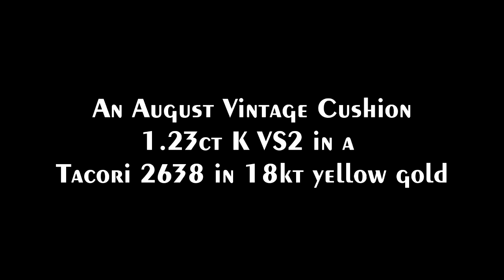Tacori 2638 with 1.23ct August Vintage Cushion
At The Ultimate Diamond Site we inspect our diamonds with the latest technology for diamond quality and our comparison videos of diamonds lets consumers know what their buying before they commit to something off the internet. We are a retail store and internet site with over 30 years in business.
Good Old Gold, Inc.
Massapequa Park, Long Island NY